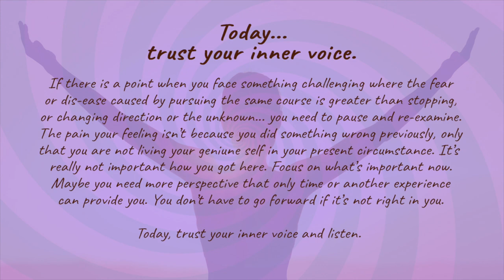Today, trust your inner voice.